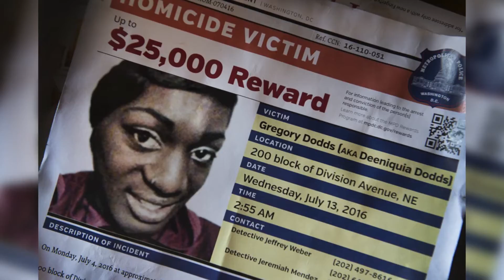A criminal's second chance leads to lost life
The District's Youth Rehabilitation Act offers lenient sentences to offenders under 22 years old. But the Post found that at least 120 people sentenced under the Act since 2010 have gone on to be charged with murder.